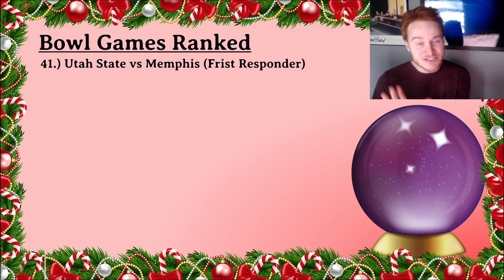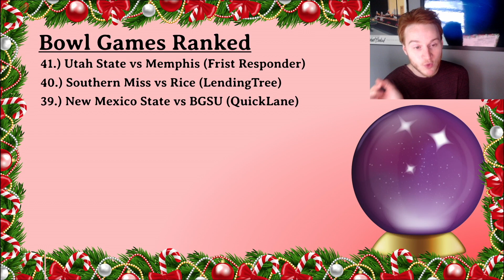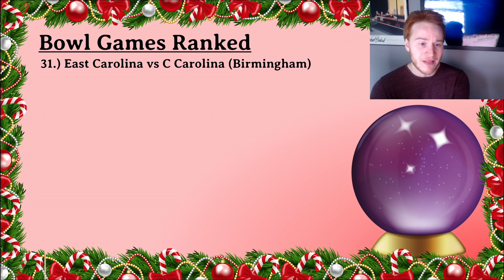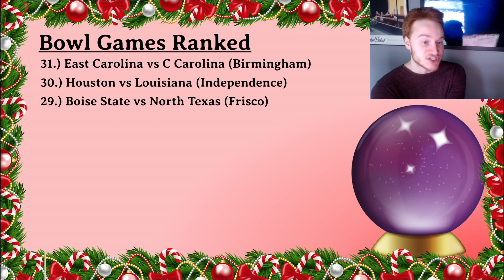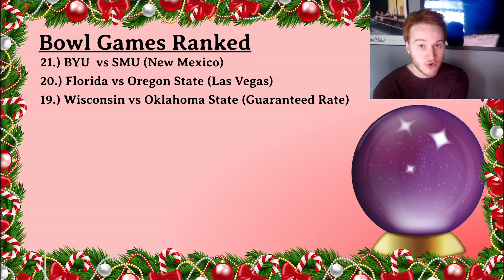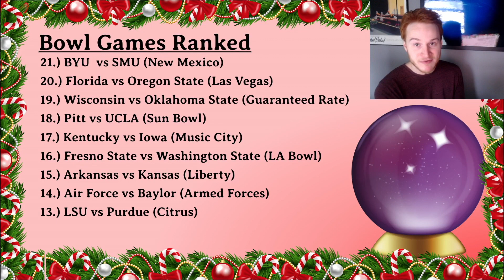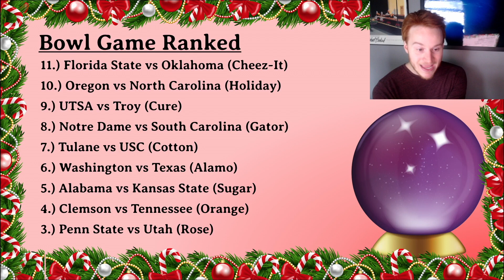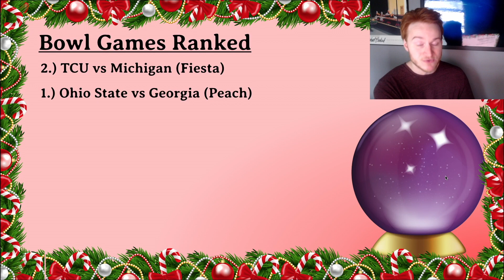Ranking Every College Football Bowl Game *WORST to *FIRST*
College football 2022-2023 bowl game rankings